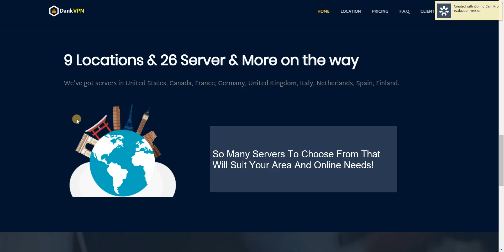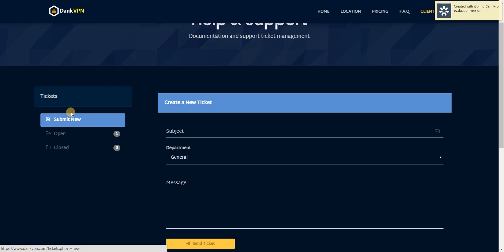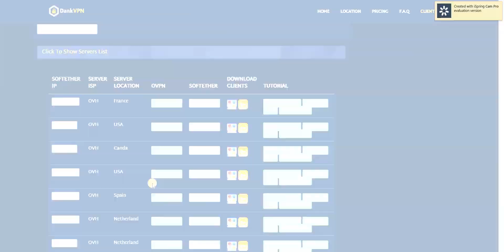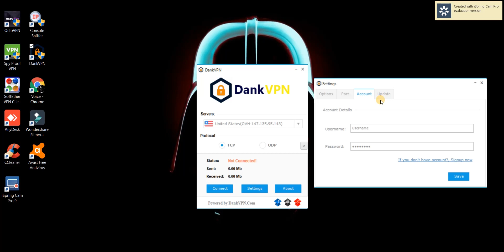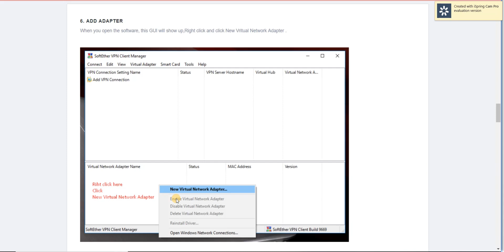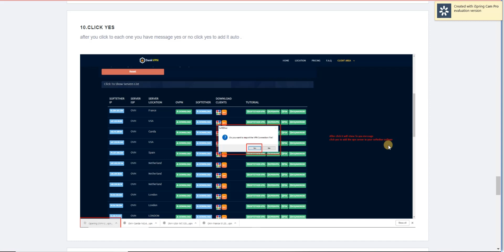OVH Game VPN NFO VPN DankVPN.com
how to install dankvpn app
how to install softethervpn
how to install openvpn
how to use it on mobile
how to sharing to Ps4
we recommend softethervpn or  dankvpn app
both they are good